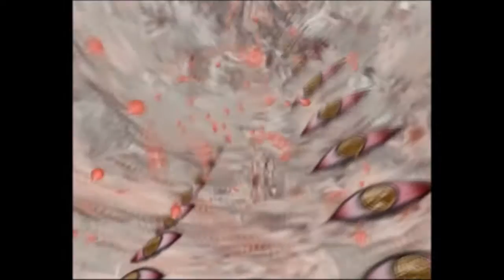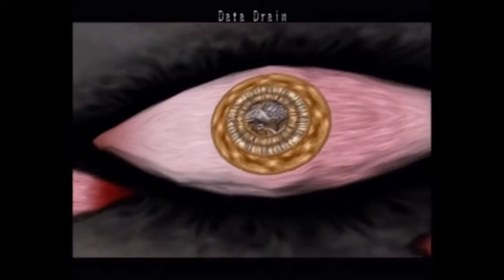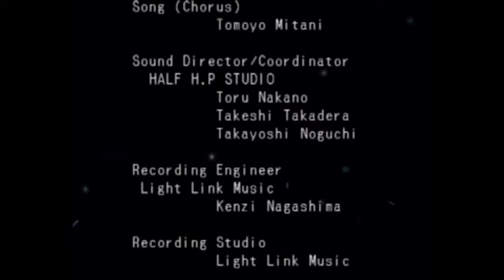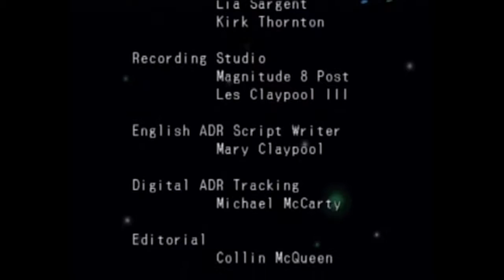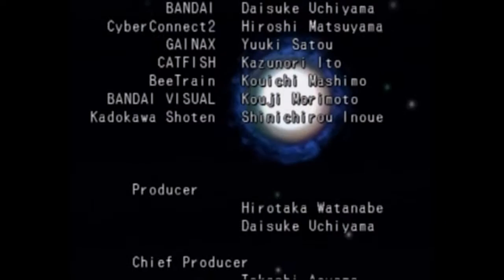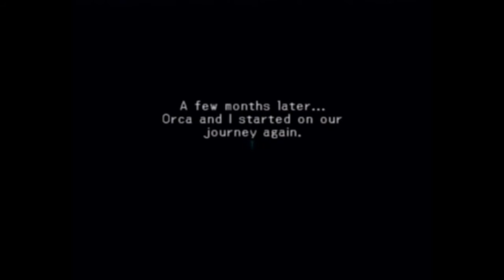.hack//Quarantine: Eye See You!! - FINALE? - Drak & Shadow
In this episode we continue to confront the Wave in it's Final Form. ok who pulled out the Dark Sanctuary card!?!?

We hope you have enjoyed this playthrough of .hack//Quarantine but don't turn away just yet as we have more in store for you!!